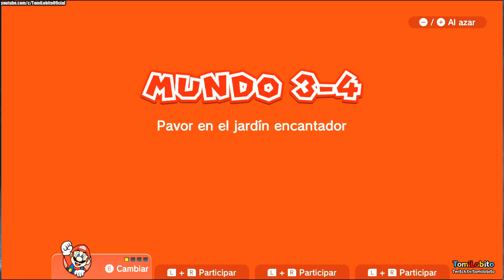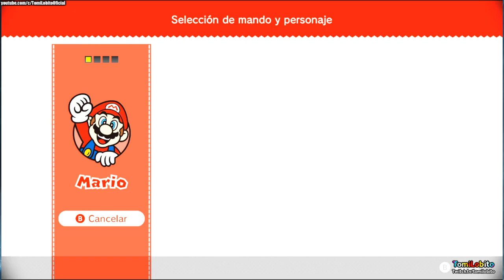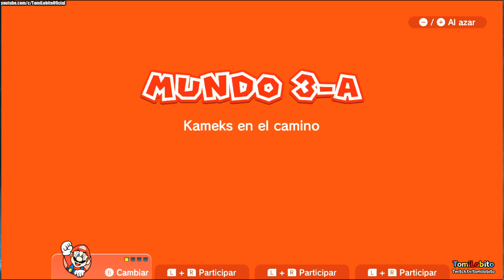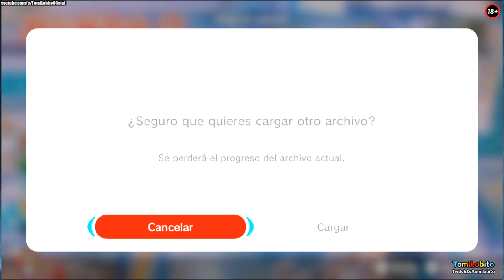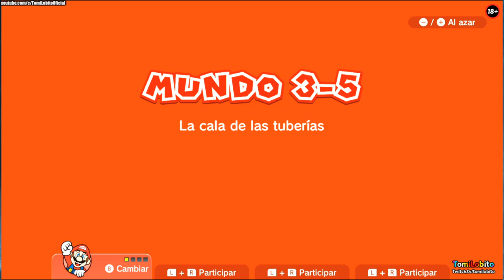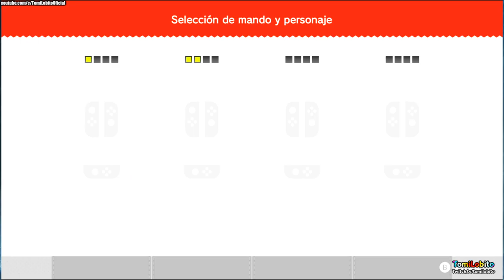Super Mario 3D World + Bowser's Fury - Capítulo 4 en Español